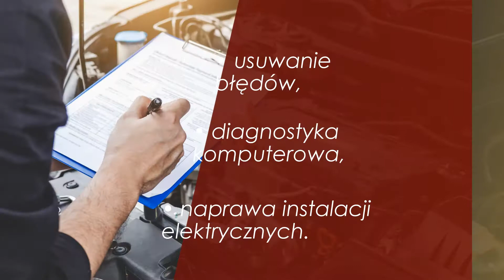Warsztat samochodowy Luboń Bear-lock Centrum zabezpieczeń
Posiadamy prawie 30-letnie doświadczenie w naprawie samochodów wszystkich marek. Specjalizujemy się w montażu zabezpieczeń antywłamaniowych takich jak: blokady mechaniczne, autoalarmy, systemy antynapadowe i innych. Świadczymy pełen zakres usług dotyczących mechaniki pojazdowej. Ponadto zakładamy i serwisujemy instalacje gazowe LPG oraz systemy klimatyzacji. Przeprowadzamy diagnostykę komputerową oraz kontrolę elektroniki.

W ramach naszej oferty wykonamy także renowację tapicerki oraz doposażymy auta.

Nieustannie podnosimy swoje kwalifikacje, zdobywając kolejne certyfikaty jakości. Służymy fachowym doradztwem.

Zapraszamy do odwiedzenia naszej strony internetowej oraz współpracy!